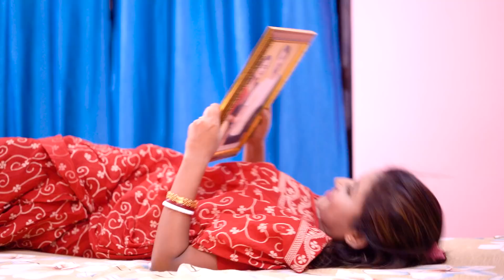Duniya Bhula Dunga | Kala Husband | Harpic Se Face Wash | Heart Touching Love Story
Song: Tere Liye Duniya Vuladu
Singer: Kabir
Lyrics: Kabir
Song Producer & Owner : Surya Sarkar
Mix&Master:AB Audio Station
Guitar:Sunu

● ANTI-PIRACY WARNING ●
This song is Copyright to Strings Records. Legal action will be taken against those who violate the copyright of the following song presented.

Video Credit :
Cast : Surya , Tiyasha & Sreeja
Edited By : Surya Sarkar (Owner Of Surya Creation)
DOP : Raja Kundu
Story : Surya Sarkar
Directed By : Surya Sarkar

Lyrics.

Tere liye ye duniya bhula du

Tere liye yee ansoon chupalu-2
Main kaise vuladu tujhe
ye sanse bhi tujhse judi-2

Tere liye yee ansun chupalu

Ankein meri har pal tujhe
Q har jaga Dhondta hi fire
Khudke hi andar Marne lage
Dil Tere pyaar mein Jalne lage -2

Kahani meri adhuri si hain
Toota ye dil ab kaise Sahe
Jhutha tha pyaar jhuthe the wade
Dard ye dil ka ab Hum Kiya Kare-2
ye sanse bhi tujhse juda-2